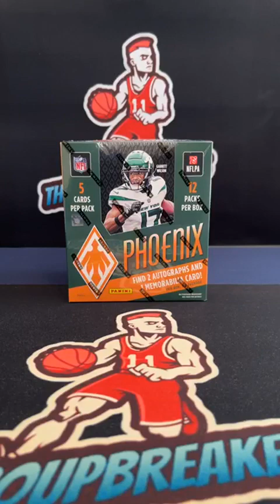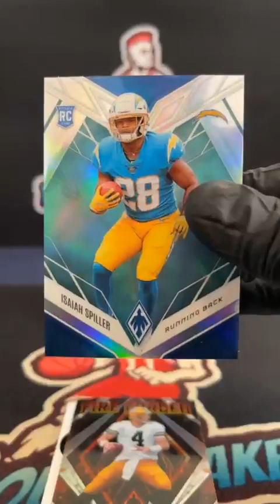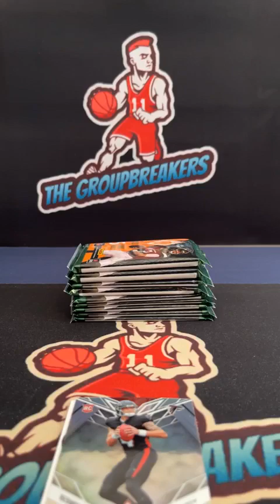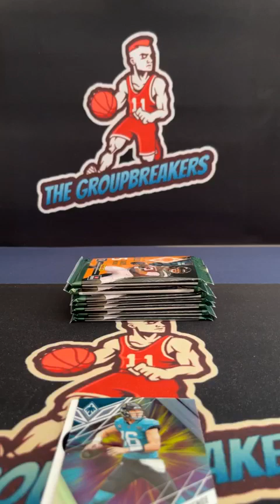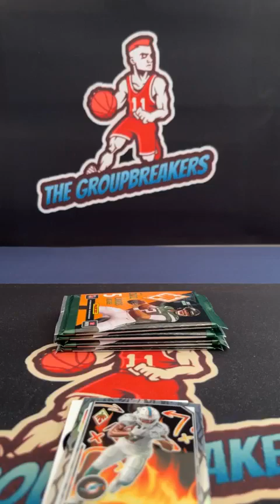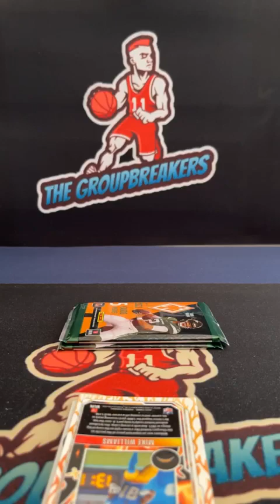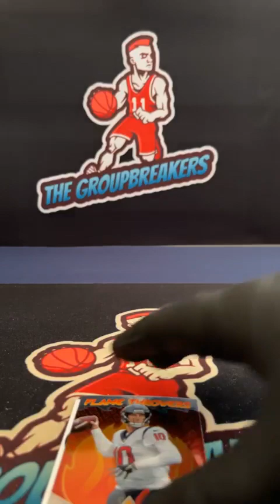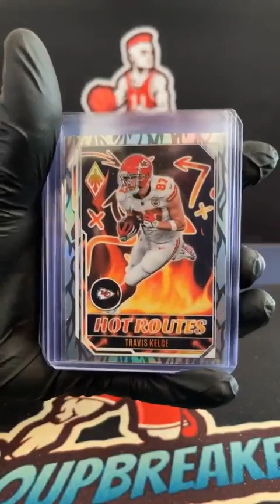BREAK #1798 - 2022 Phoenix Football Hobby Box Random Divisuon Break #1798 - March 2nd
Divisions:
Ryan Meer - AFC EAST (BILLS, PATRIOTS, DOLPHINS, JETS)
Ryan Meer - AFC NORTH (STEELERS, RAVENS, BROWNS, BENGALS)
Peter Syntax - AFC SOUTH (TITANS, COLTS, JAGUARS, TEXANS)
Peter Syntax - AFC WEST (CHIEFS, RAIDERS, CHARGERS, BRONCOS)
Matt Workman - NFC EAST (EAGLES, WASHINGTON, COWBOYS, GIANTS)
Ryan Meer - NFC NORTH (PACKERS, BEARS, LIONS VIKINGS)
Ryan Meer - NFC SOUTH (BUCCANEERS, SAINTS, PANTHERS, FALCONS)
Ryan Meer - NFC WEST (SEAHAWKS, RAMS, CARDINALS, 49ERS)